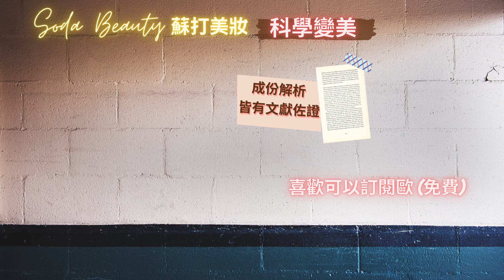🧐坑錢還是值得? BOBBI BROWN 冬蟲夏草 精華乳 【成份解密】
Hi~我是蘇打Soda
✨我的膚質 : 混合偏油😊

【 L’ORÉAL巴黎萊雅】 水光潤澤空氣吻唇露 302 粉鑽石 6.4ml $450
L'Oreal Paris Brilliant Signature Lip Stain Shiny Lipstick 302 Be Outstanding

【BOBBI BROWN 芭比波朗】冬蟲夏草修護精華乳 150ml $3000
BOBBI BROWN Intensive Skin Serum Radiance Emulsion
芭比波朗 密集修护菁华乳

【BOBBI BROWN 芭比波朗】 冬蟲夏草精華亮膚露 150ml $2500 (蟲草水)
BOBBI BROWN Intensive Skin Serum Radiance Lotion
芭比波朗 密集修护菁华水

BOBBI BROWN#芭比波朗#蟲草乳#蟲草水乳#蟲草水#乳液#化妝水#BB

    ✨非常歡迎 品牌使用官方帳號私訊我(●'◡'●)